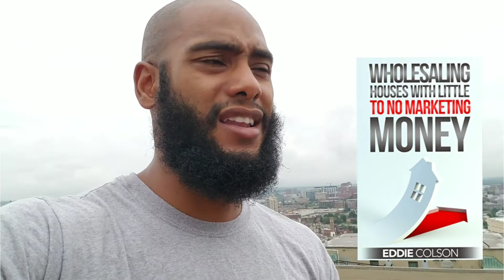Real Estate Investing Books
If you Need A Coach?
Join The Inner Circle for Only $27 a Month
At: RealEstateInvestingScoop.com

In this Video Eddie Colson goes over his Top Must Read Books for Real Estate Investing
1. Rich Dad Poor Dad by Robert Kiyosaki
2. Millionaire Real Estate Investor by Gary Keller
3. Millionaire Real Estate Agent by Gary Keller
4. Landlording on Autopilot by Mike Butler
5. Commercial Real Estate Investing for Dummies by Peter Harris

Check our "Wholesaling Houses with Little To No Marketing Money"